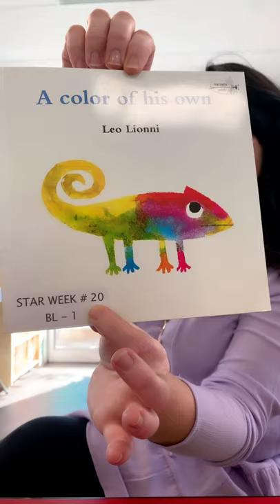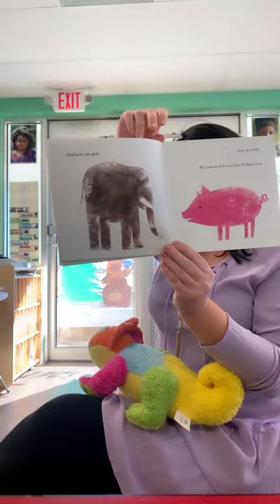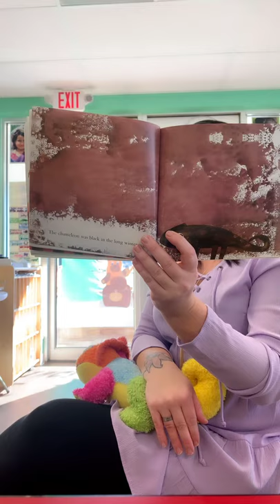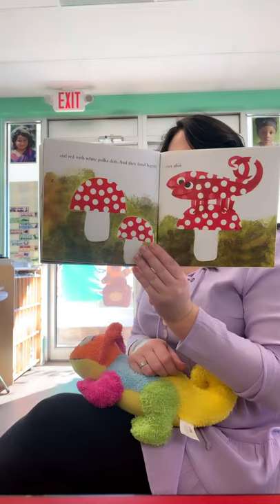A color of His Own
Star week read a loud